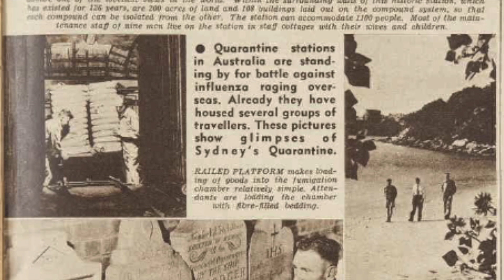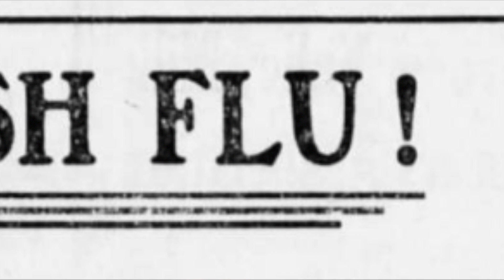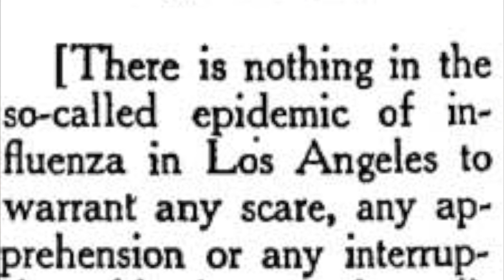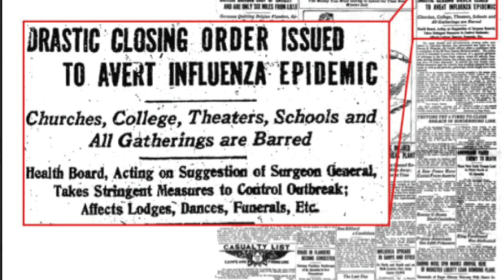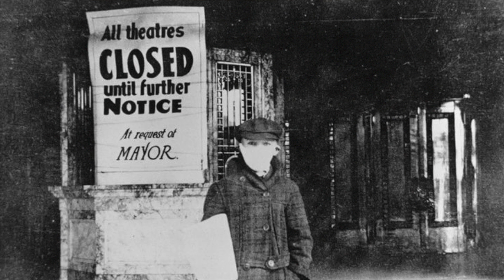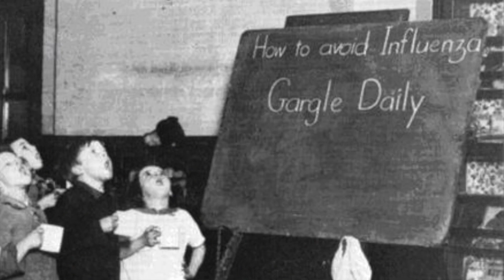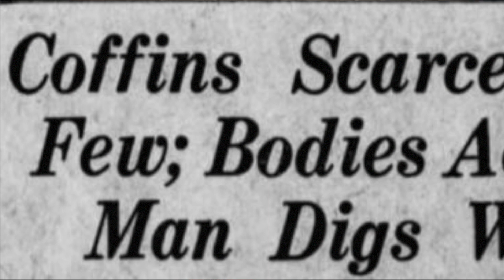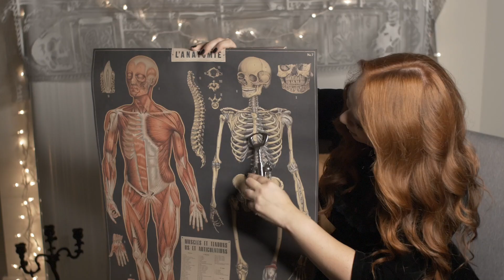100 YEAR ANNIVERSARY OF THE FLU PANDEMIC - MACABRE MONDAY SPECIAL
100 years ago, 50 million people died from the same virus. Sound like the beginning of an apocalypse film? NOPE, this is much worse. Why? Because it ACTUALLY happened.

Sept 28th marked the 100 year anniversary (give or take a day) that America had to face the fact that they, like other countries around the globe, were infected. With what you ask? The flu. Honestly, just the flu.

Join me as I explore why this flu was so deadly, where it hit the hardest, how Los Angeles contracted less cases than most major metropolitan US cities and WHY THE HELL NO ONE IS TALKING ABOUT THE DEADLIEST DISEASE THAT KILLED MORE PEOPLE SINGLE HANDEDLY THAN ANY OTHER PANDEMIC.

Special Thanks;
Rudy Ruiz - DP
Jenny Curtis - producer / all around moral support.

"In Flew Enza" rhyme recording - Dreamchild

Sources
CDC
LA Times
Los Angeles City Archives